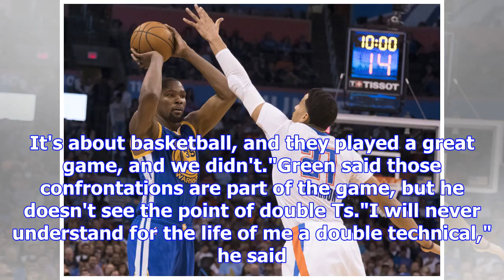Nba -- oklahoma city thunder rout golden state warriors in kevin durant return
playWestbrook outshines Durant in Thunder blowout (2:25)Russell Westbrook scores 34 points, grabs 10...